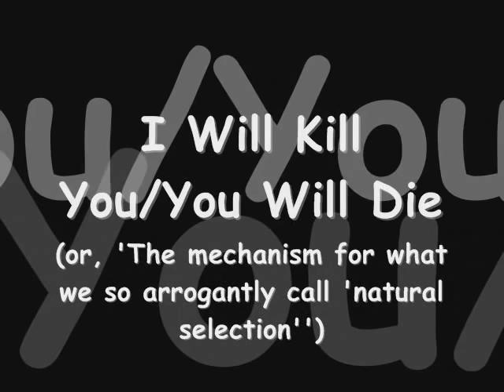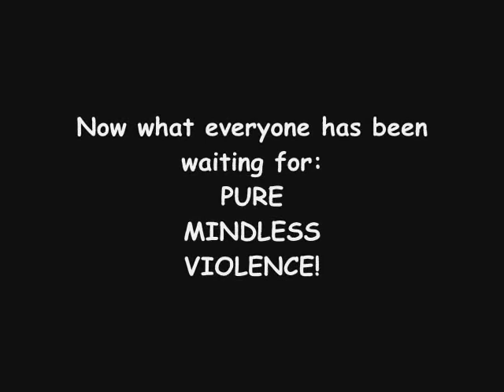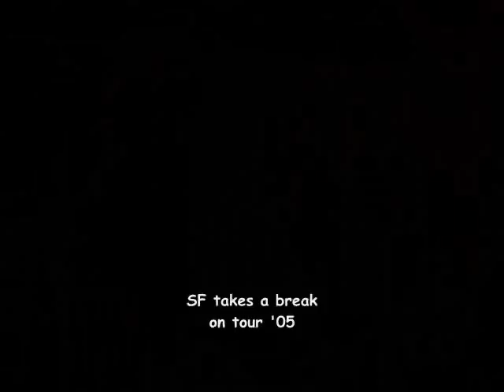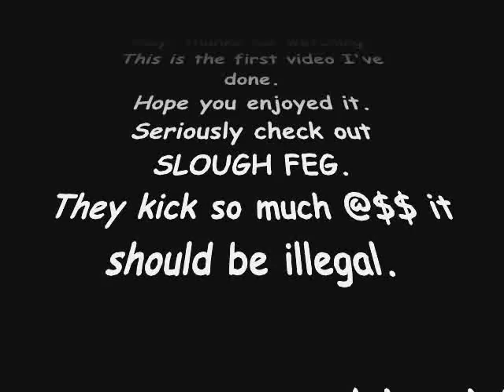Slough Feg "I Will Kill You/You Will Die" - Atavism, Track 02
This is for the song "I Will Kill You/You Will Die" from the album "Atavism" by the Hard Rock/Metal Band SLOUGH FEG.